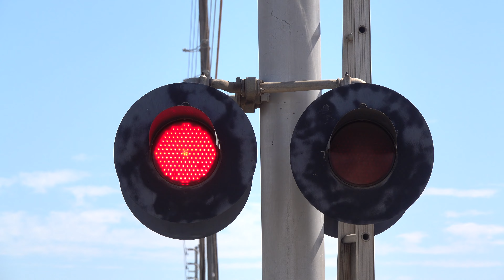UP 9023 Manifest Freight Train South, Power Inn Rd. Railroad Crossing, Sacramento CA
[Filmed 3:11pm July 27, 2021]
The fourth southbound of the batch of trains being the MNPFRX Manifest as I rushed back up to Power Inn Rd before it came through and filmed this time from this side of the crossing. The trains MRVWC Manifest, LRS59 Stockton Turn Local, A Grain Train, and this train were all southbounds running about eight minutes behind each other. This crossing is a mixed signal install with the close cantilever being an SPRR 1980s signal build install with changes to its bell and lights. Both cantilevers gated masts are UPRR 2000s signal build installs with changes to there gates but original like. The far cantilever is an SPRR 1960s signal build install with changes to its bell and lights.

Union Pacific Railroad MNPFR manifest freight train passes through the Power Inn Road railroad crossing on the UPRR Fresno Subdivision main line southbound in Sacramento, California.

Union Pacific Railroad - MNPFRX
UP 9023, UP 7260, UP 7685, UP 6257

Crossing Info:
Location: Power Inn Road, Sacramento California
Horn Sequence: Quiet Zone
Crossing Owner and Maintainer: Union Pacific Railroad
Bell Sequence: Bells ring till gates rise
Crossing Activation Sensors Type: Timed Off Speed & Approach Movement
Train Line: UPRR Fresno Sub

Close Signal
Bell: WCH Type 1.5 Electronic Bell
Cantilever: Modern Industries
Lights: Four pairs of 12 inch WCH 1st Generation LEDs
Light Heads: Four pairs of 12x24 inch Modern Industries Lights
Junction Box: Modern Industries
Brackets: Modern Industries
- Cantilevers Gated Mast:
Gate Lights: Electro-Tech LEDs
Gate Keeper: WCH
Counterweight Arms: WCH
Mechanism: WCH
Base: WCH

Far Signal
Cantilever: RACO
Bell: WCH Type 2 Electronic Bell
Lights: Seven WCH 1st Generation LEDs and One 12 inch WCH 2nd Generation LEDs
Light Heads: Four pairs of 12x20 inch WCH Lights
Junction Box: RACO mast and WRRS overhead
Brackets: Safetran mast and WRRS overhead
- Cantilevers Gated Mast:
Gate Keeper: WCH
Counterweight Arms: WCH
Mechanism: WCH
Base: WCH